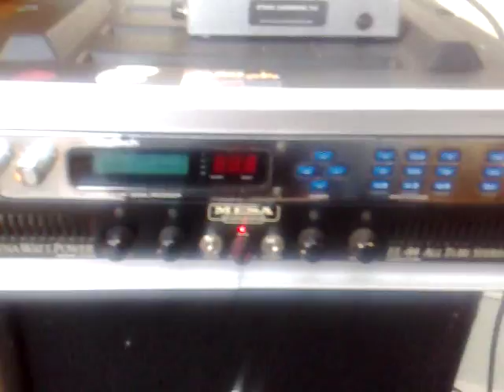TEST FRAMUS UIT DE ZESTIGER JAREN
PETER JACOBS  TEST EEN OUDE FRAMUS GITAAR (net gekocht)